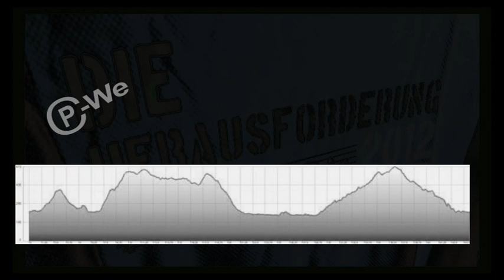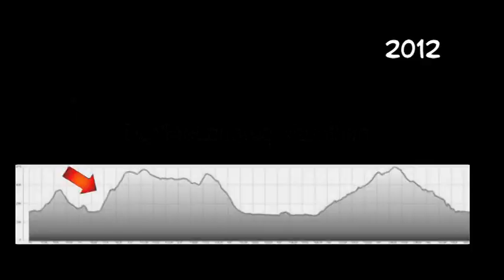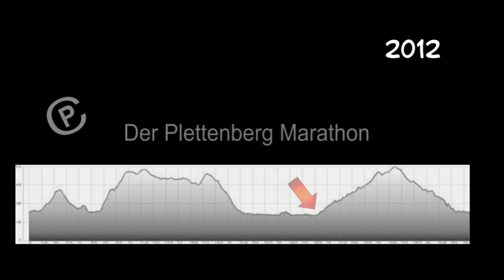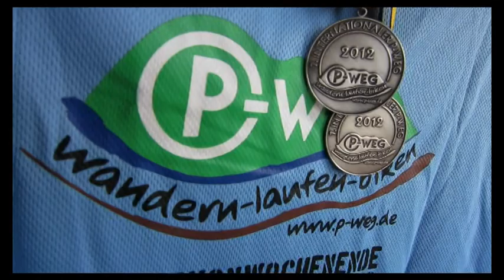P-Weg 2012 Bike Marathon 43 km - Die Strecke!